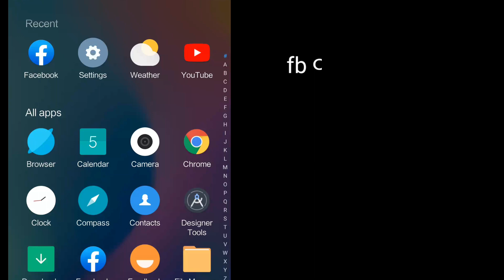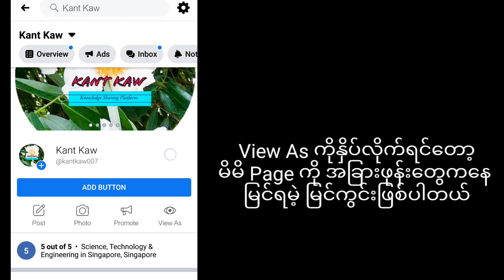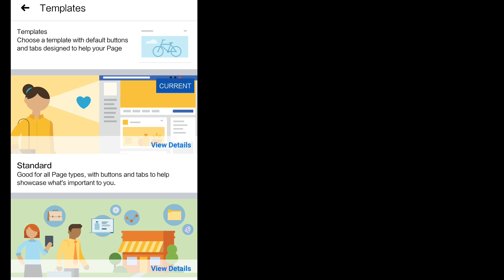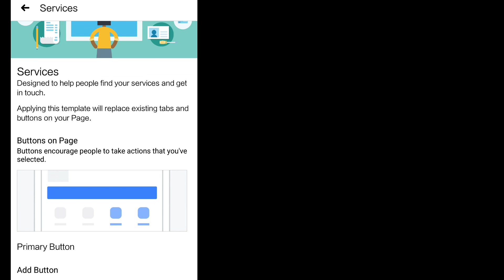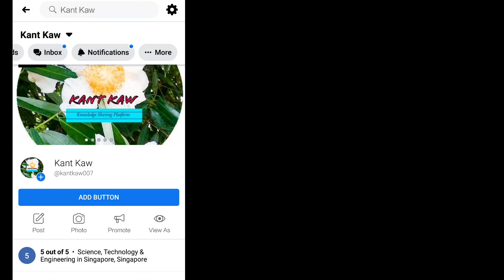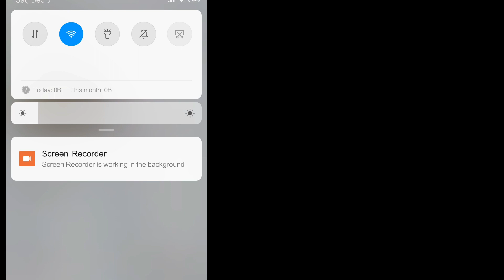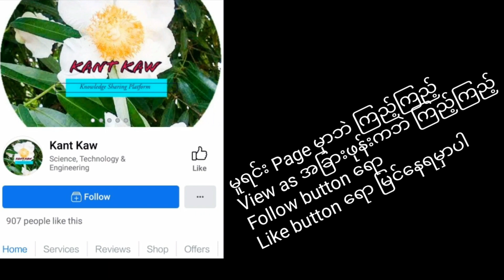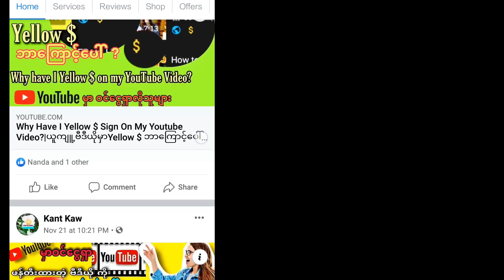How to Add Follow button on FB Page 2020|Like & Followerများအောင် Follow button ထည့်ရအောင်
မင်္ဂလာပါ
အခုခေတ် လူမှုနယ်ပယ်အသီးသီးမှာ အွန်လိုင်းဈေးဝယ်ရောင်း၊လုပ်ငန်းကိုင်ငန်းအသေးအမွှားကအစCompany လုပ်ငန်းကြီးတွေအထိ၊သင်တန်း၊အဖွဲ့အစည်း၊နိုင်ငံရေးပါတီ၊အနုပညာလုပ်ငန်း၊ဆယ်လီများ၊NGOs, Personal Blogger တွေ၊YouTuber တွေ၊Facebook နဲ့ဝင်ငွေရှာနေသူတွေဟာ Facebook Page ထောင်ပြီး သူ့ထက်ငါ အပြိုင်အဆိုင် အောင်မြင်ကျော်ကြား လူသိများအောင် ဆောင်ရွက်နေကြပါတယ်။
ဒီထဲမယ် Facebook Page ရဲ့အင်္ဂါတစ်ခုဖြစ်တဲ့ Follow နဲ့ Like တွဲဖက်ပြီး Follow ခလုတ်ထည့်နည်းကို '' Like နဲ့ Follower များစေဖို့ FB Page မှာ Follow button ထည့်ကြည့်ရအောင် '' How to Add Follow button on Facebook Page 2020" ခေါင်းစဉ်နဲ့ တင်ပြပေးထားပါတယ်။
အားပေးကြည့်ရှုပေးလို့ ကျေးဇူးတင်ရှိပါတယ်။
ကံ့ကော်နည်းပညာချယ်နယ်
မဂၤလာပါ
အခုေခတ္ လူမွဳနယ္ပယ္အသီးသီးမွာ အြန္လိုင္းေစ်း၀ယ္ေရာင္း၊လုပ္ငန္းကိုင္ငန္းအေသးအမႊားကအစCompany လုပ္ငန္းၾကီးေတြအထိ၊သင္တန္း၊အဖြဲ႔အစည္း၊ႏိုင္ငံေရးပါတီ၊အနုပညာလုပ္ငန္း၊ဆယ္လီမ်ား၊NGOs, Personal Blogger ေတြ၊YouTuber ေတြ၊Facebook နဲ႔၀င္ေငြရွာေနသူေတြဟာ Facebook Page ေထာင္ျပီး သူ႔ထက္ငါ အျပိဳင္အဆိုင္ ေအာင္ျမင္ေက်ာ္ၾကား လူသိမ်ားေအာင္ ေဆာင္ရြက္ေနၾကပါတယ္။
ဒီထဲမယ္ Facebook Page ရဲ႔အဂၤါတစ္ခုျဖစ္တဲ႔ Follow နဲ႔ Like တြဲဖက္ျပီး Follow ခလုတ္ထည္႔နည္းကို " Like နဲ႔ Follower မ်ားေစဖို႔ FB Page မွာ Follow button ထည္႔ၾကည္႔ရေအာင္ '' How to Add Follow button on Facebook Page 2020" ေခါင္းစဥ္နဲ႔ တင္ျပေပးထားပါတယ္။
အားေပးၾကည္႔ရွဳေပးလို႔ ေက်းဇူးတင္ရွိပါတယ္။
က႔ံေကာ္နည္းပညာခ်ယ္နယ္